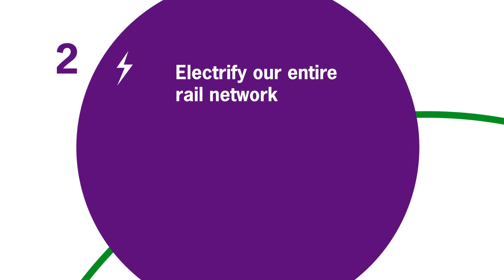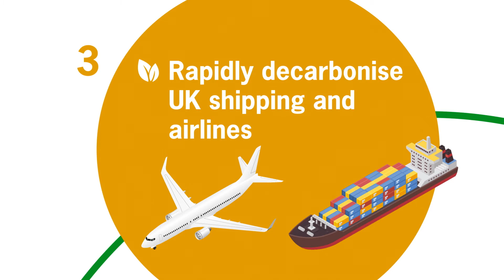ECA | Get Zero Carbon Done | Transport